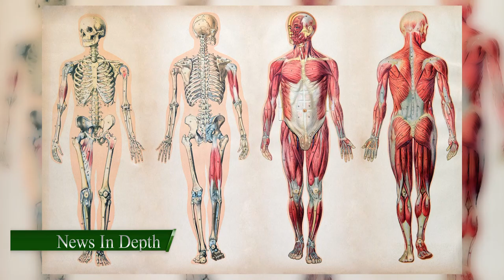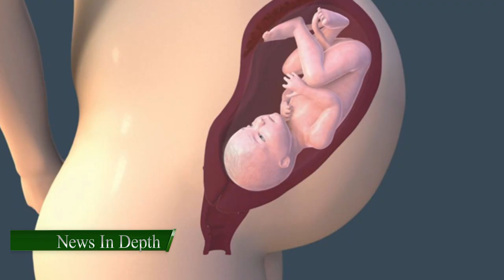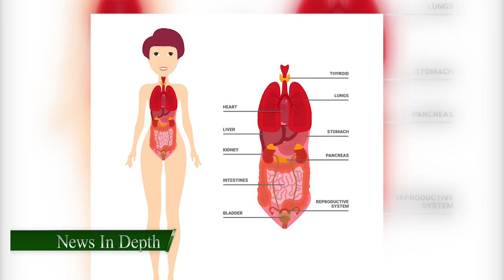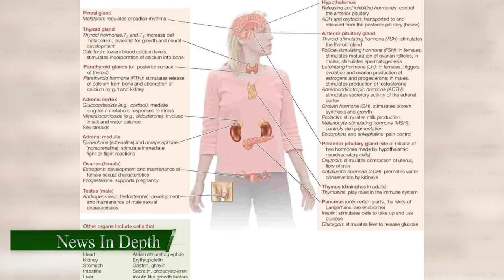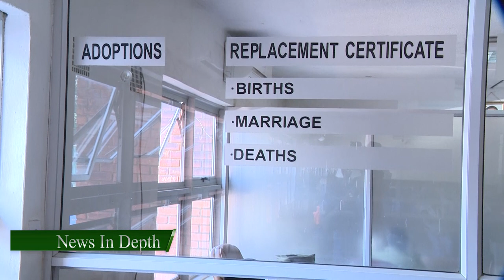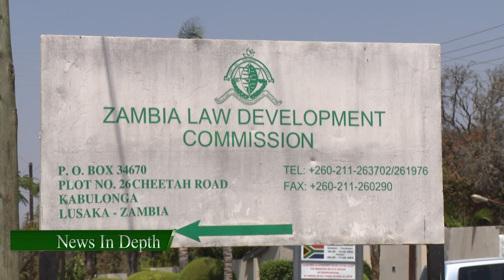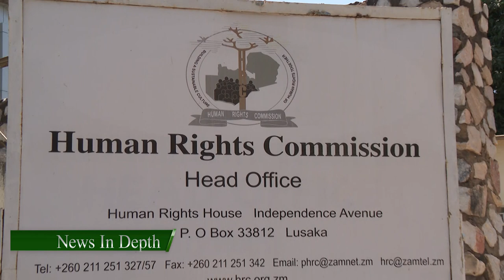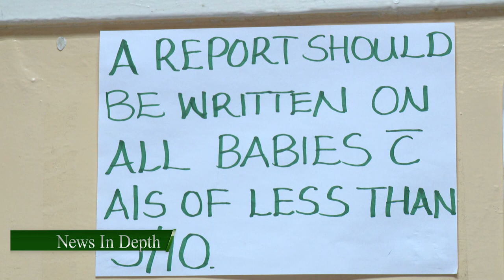NEWS IN DEPTH ON INTERSEX TX DATE 26 09 2019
A Documentary on the challenges intersex people face